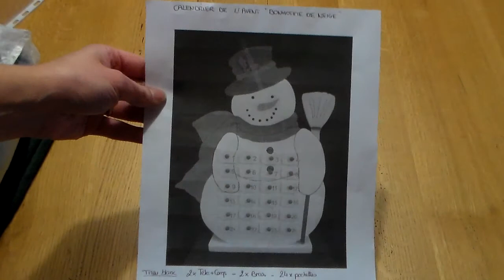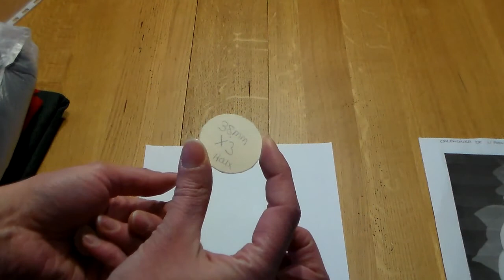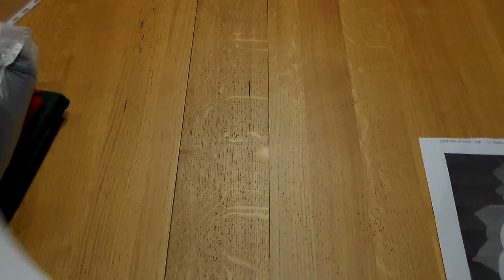Calendrier de l'avent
Coucou, voici une petite vidéo pour vous montrer le calendrier de l'avent que j'ai réalisé. A bientôt, pour une vidéo scrap cette fois-ci.